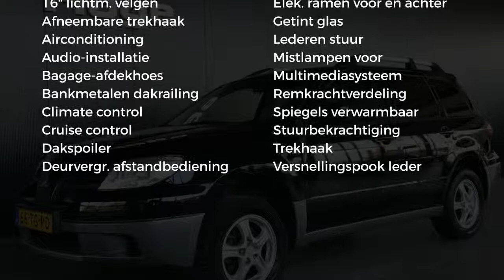Mitsubishi Outlander Sport 2.0 INVITE+ Airco Cruise control LPG G3 Inruil mogelijk